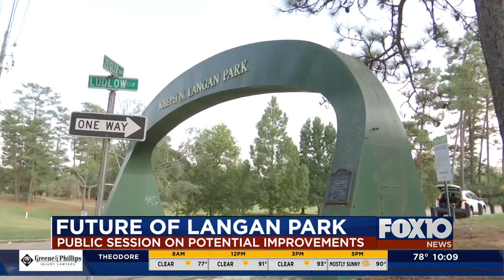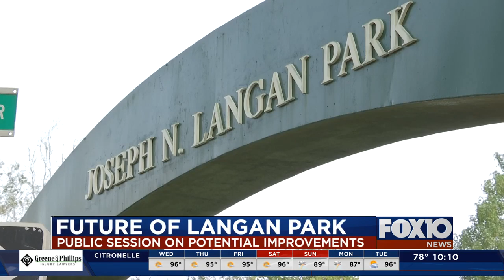Meeting about the future of Langan Park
Big changes are coming to Langan Park in Mobile and the city is going directly to the citizens to see exactly what they want changed.